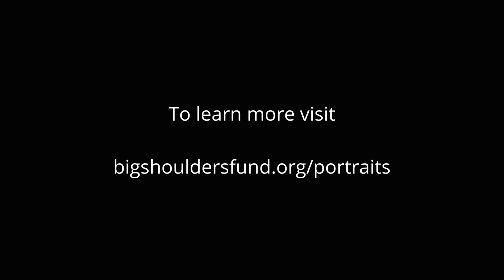Big Shoulders Fund Portraits of Positivity - Shaka Rawls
Portrait of positivity from the Big Shoulders Fund 2021 Annual Review.